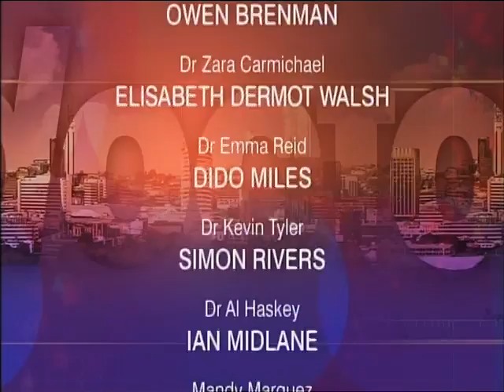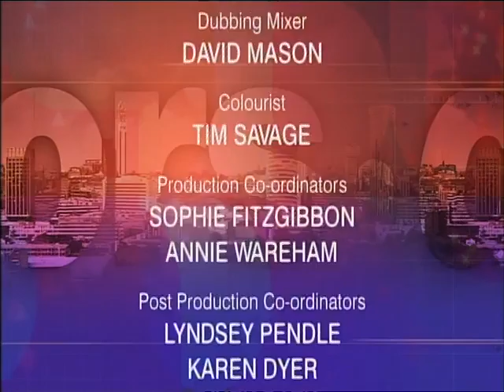Hannah Waterman - Doctors